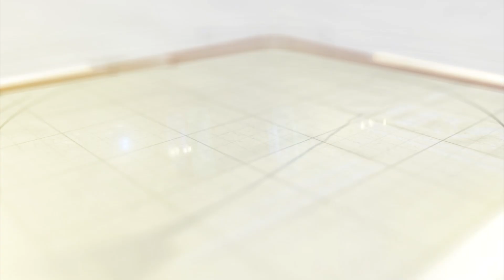TRP ગેમઝોનના મૃતકોને શ્રદ્ધાંજલી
રાજકોટમાં TRP ગેમઝોન આગની ઘટનાને એક મહિનો પૂરો થવા પર કોંગ્રેસના નેતાઓએ મૃતકોને શ્રદ્ધાંજલિ આપી હતી.